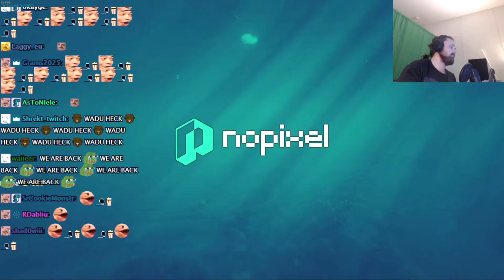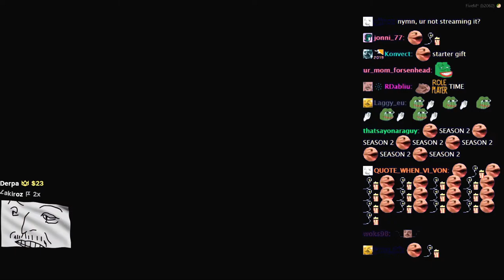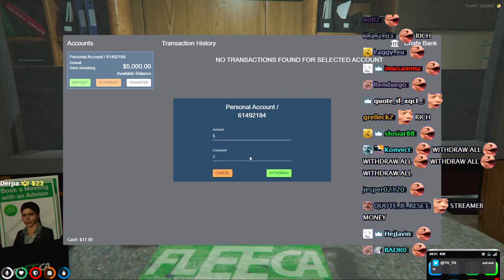Forsen Plays GTA 5 RP - Part 1 (With Chat)